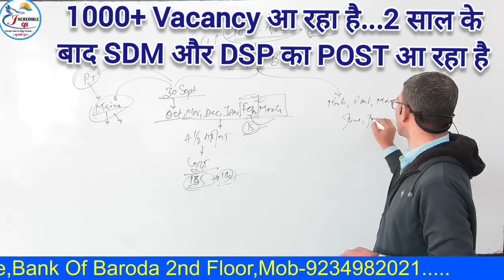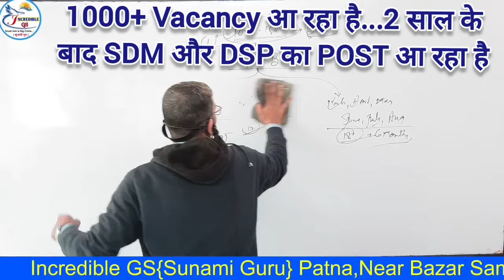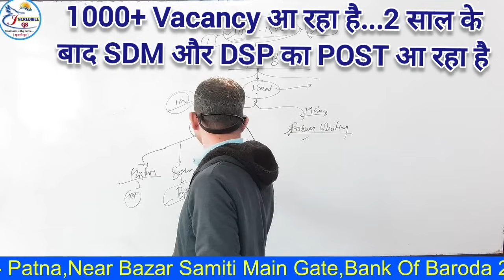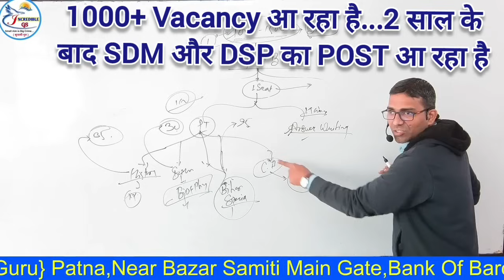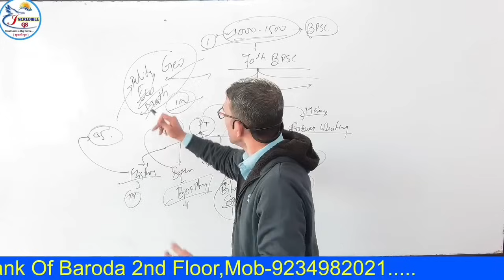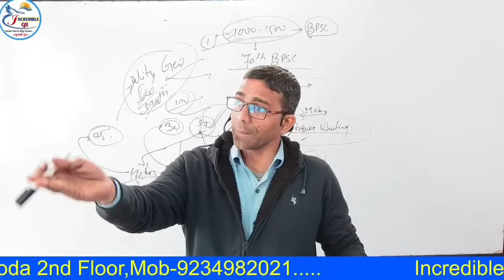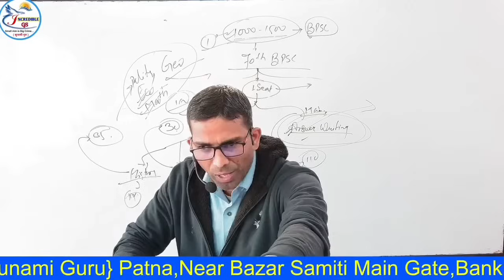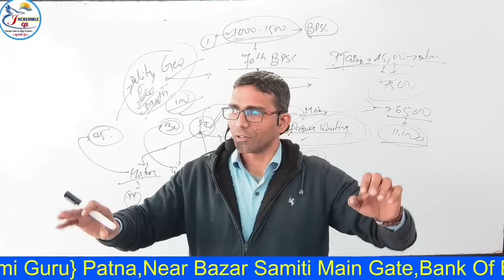BPSC Update : 70th BPSC मे 1000+ Vacancy With Proof के साथ / SDM,DSP,BEO की post भी जुड़ी तैयार रहे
BPSC Update : BPSC अध्यक्ष की नई सौगात Seat 1000 पार / 70th BPSC मे 1000+ Vacancy With Proof के साथ

Hello friends ise video mein 70th BPSC mein kitni vacancy aa rahi hai  A to Z jaankari de raha hoon...

🔘 *Facebook I'd* - सुनामी गुरू
🔘 *Instagram I'd* - Sujeet kumar